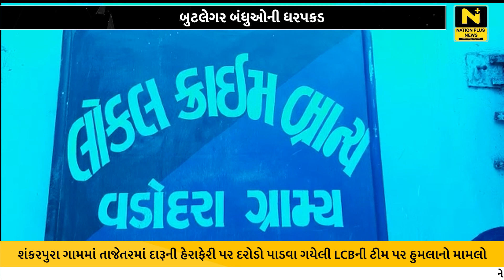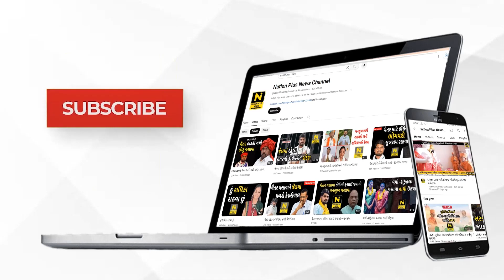બુટલેગર બંધુઓની ધરપકડ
વડોદરા નજીક આવેલા શંકરપુરા ગામમાં તાજેતરમાં LCBએ દરોડો પાડયો હતો. તે સમયે બુટલેગર સરપંચ અને તેના બે પુત્રોએ પોલીસ ઉપર હુમલો કર્યો હતો. આ બનાવમાં પોલીસે ફરાર બુટલેગર બંધુઓની ધરપકડ કરી ગામમાં વરઘોડો કાઢી બુટલેગરોમાં ધાક બેસાડી હતી.